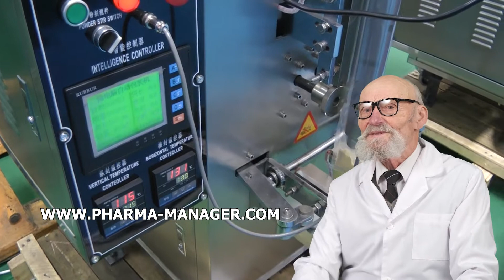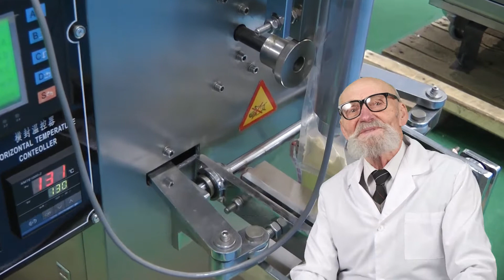PAKETE TEEVERPACKUNG, AUTOMATISCHE KARTE ULLMAN MASCHINE, MISCHER WIE DRUNK FASS